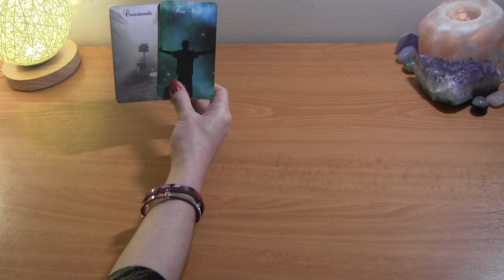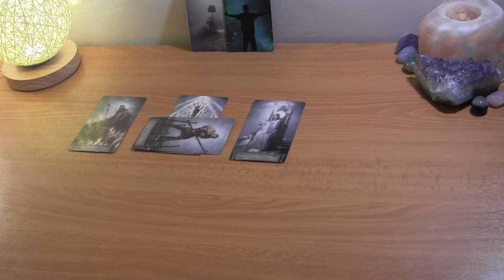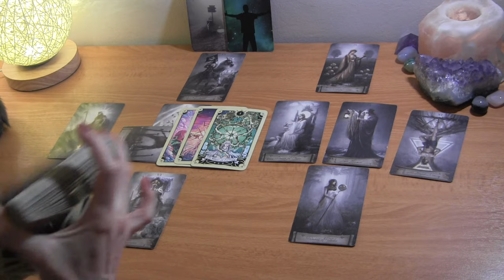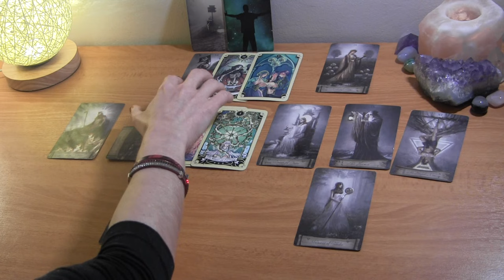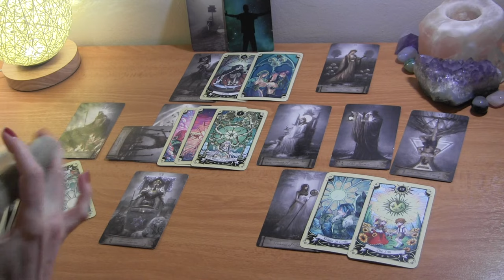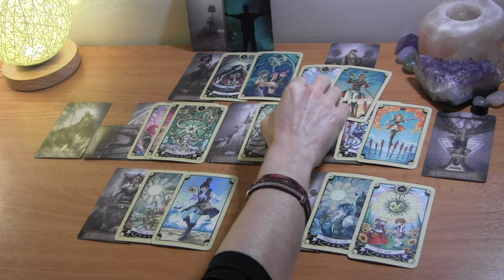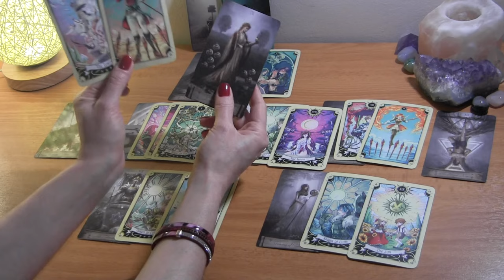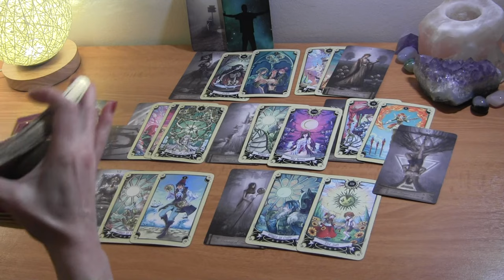ARIES MAY 2021: They’re Finally Taking Control Of The Situation! ❤️ Love Reading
Aries May Tarot Love Reading

PERSONAL TAROT READING OPTIONS:
1.  BASIC LOVE READING ~30min $50
2.  BASIC LOVE + 3rd  PARTY/KARMIC~30min $50
3.  EXTENDED LOVE READING ~45min $65
4. EXTENDED LOVE +3rd PARTY/KARMIC~45min $65
5. MINI-READING ~20min $35

  1. Reading option
  2. Your and your partner's first names, DOBs  and current countries (if known)
  3. Brief description of situation
  4. Photos optional